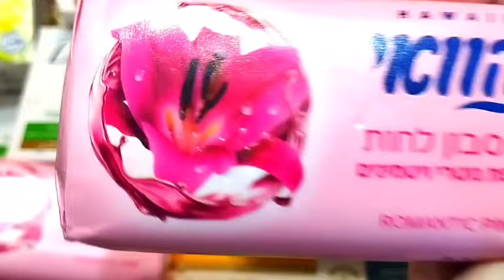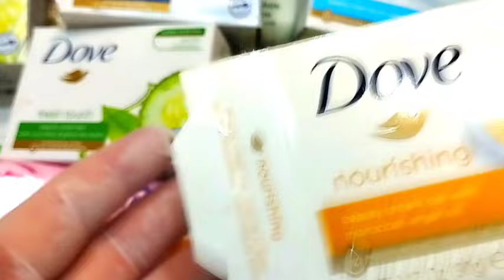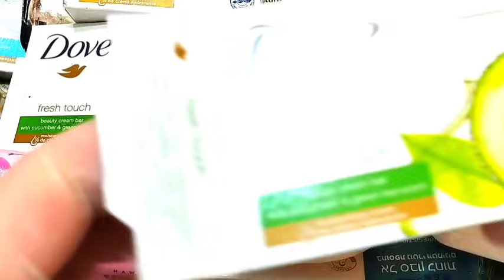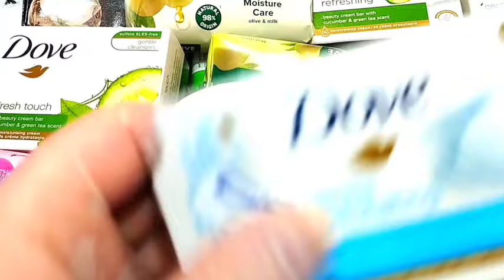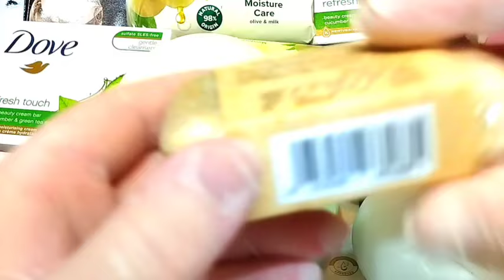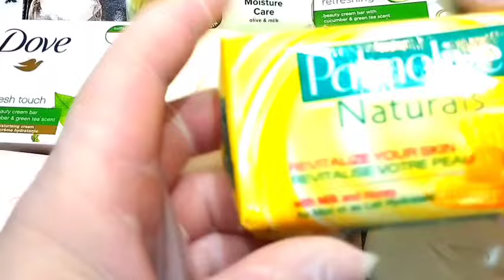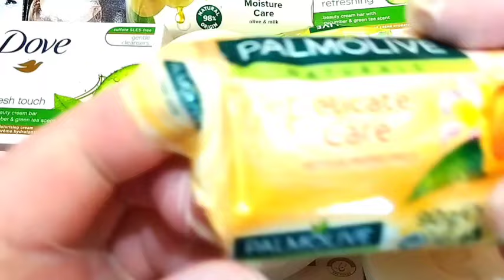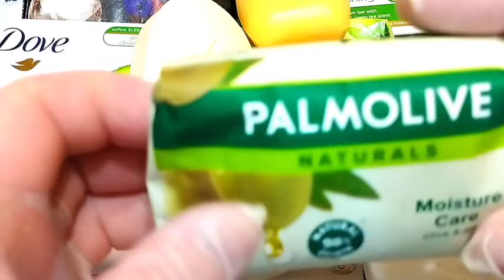ASMR:Soap opening/Unpacking Soap/ ASMR No Talking/ ASMR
Hello guys and welcome to the "Vassa, ASMR soap" channel! Get ready for a dose of soap. Unpacking awaits you without talking.